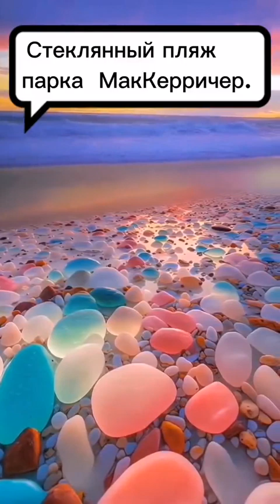А вы знали?😱